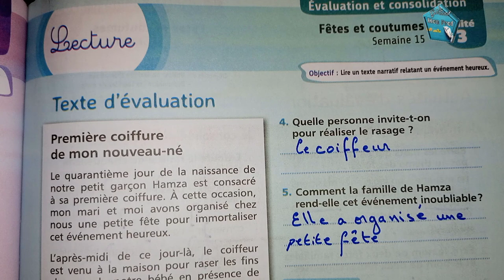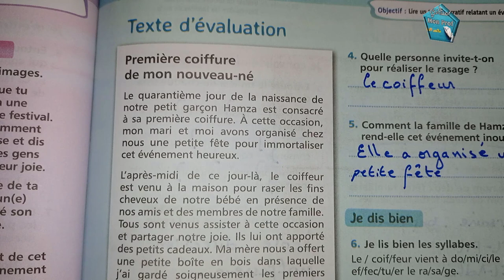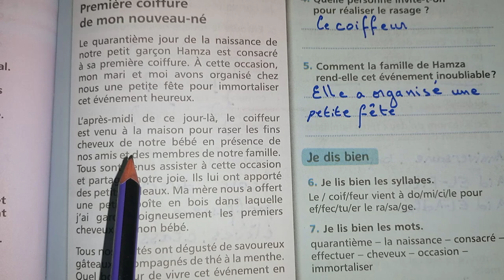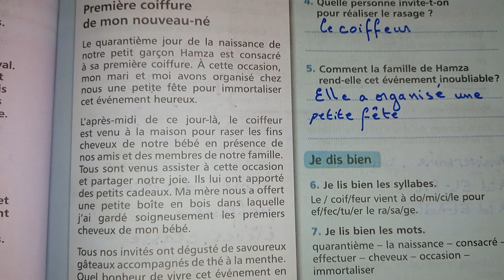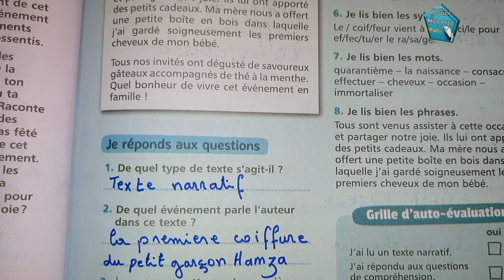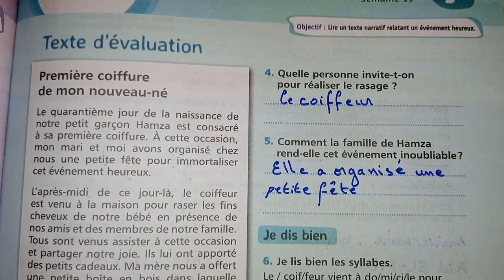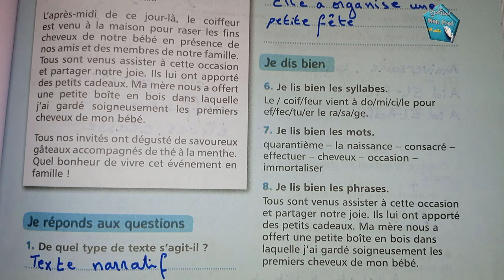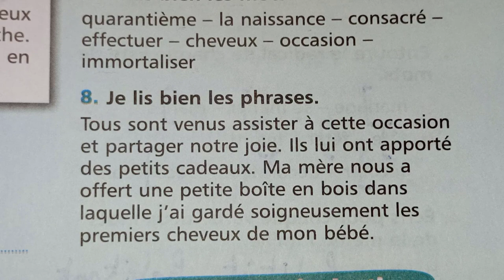Lecture: texte d'évaluation: Mes Apprentissage en francais 5 EAP page 87